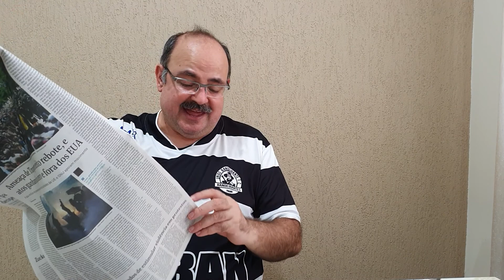Jornal do Mazza (Atualidades 586): Coreia do Norte diminuindo privilégios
A Coreia do Norte cobrará da elite, os benesses dadas pelo Estado, para se reestruturar economicamente.

Fonte:
- "Com queda na economia, Coreia do Norte exige dinheiro da elite do país" por Edward White na Folha de S.Paulo, edição 33.299 de 3 de junho de 2020.